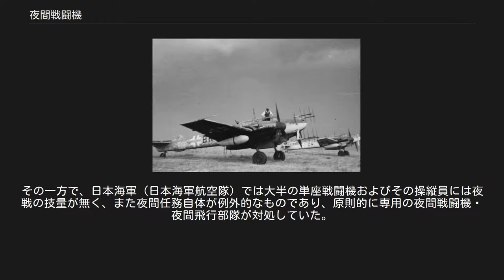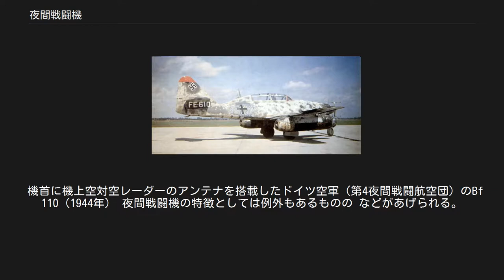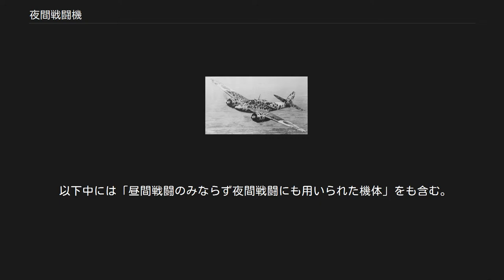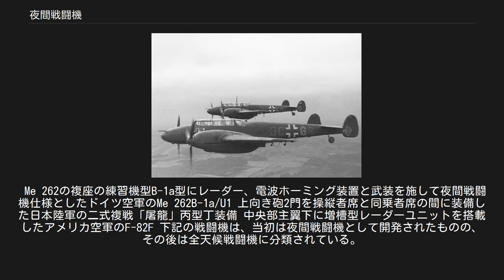夜間戦闘機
アメリカ陸軍航空軍のP-61 夜間戦闘機（やかんせんとうき、英語:Night fighter）とは、視界の悪い夜間に活動するための装備・能力を持った戦闘機のこと。
略称は夜戦（やせん）。
対義語は昼間戦闘機（Day fighter）。
 ドイツ空軍（第4夜間戦闘航空団）のBf 110（1942年） 夜間戦闘機の発祥は、第二次世界大戦前に各国が開発した、双発複座護衛戦闘機である。
爆撃機の航続力の増大に伴い、従来の単発戦闘機では護衛機として随伴する事が不可能になり、代わってより大型で航続距離の長い双発複座戦闘機が開発された。
しかしながら双発複座機は単発単座機に比して鈍重であり、とても対戦闘機戦闘をこなす事ができず、結局は各国の試みは失敗に終わった。
バトル・オブ・ブリテンにおけるドイツ空軍のBf 110の実績が、顕著な例として挙げられる。
その後、可変ピッチプロペラの実用化による低燃費化や増槽の採用などにより、単発戦闘機の航続力延伸が図られ、双発複座戦闘機は護衛戦闘機としての任務を外された。
 そこで各国軍は、双発複座戦闘機を偵察機・戦闘爆撃機などとして活用したが、特に有名なものが夜間戦闘機としての任務であった。
爆撃機にとって昼間爆撃は敵戦闘機や高射砲の邀撃による被害が大きいため、時と場合によって精度の低下を甘受し夜間爆撃を行う場合が増加した。
従来の単座戦闘機では夜間の迎撃は困難であり、それに代わって双発複座戦闘機が夜間迎撃任務に用いられるようになった。
操縦士と通信士兼防御火器射手が役割分担している複座戦闘機の場合は、昼間に比べて視界が悪い夜間であっても照準がつけやすく、またその大柄の機体には大威力の航空機関砲や無線機、レーダーの搭載も容易であり、航続距離の長さは滞空時間の長さとなった。
双発機の格闘戦能力では対単発戦闘機戦闘は困難であっても、対爆撃機戦闘では問題が無かった。
 夜間戦闘機といっても用途は夜戦だけではなく、夜間での偵察・爆撃なども含まれることがある。
偵察や爆撃は昼間戦闘機でも行う事があるが、双発で機体に余裕のある夜間戦闘機の場合はより他任務への転用が容易であった。
上述の通り、発祥となった双発複座戦闘機は、夜間戦闘機に用いられる以前より偵察や爆撃任務に活用されている。
夜間戦闘機による迎撃が行われるようになると、同じく夜間戦闘機による爆撃機護衛も行われるようになった。
双発戦闘機は格闘戦能力で単発機に対抗する事は困難であったが、敵が同じ双発戦闘機であれば十分に対抗ができたからである。
 日本海軍の｢月光｣。
 天蓋の後方に突き出しているのが「斜銃」 夜間戦闘機には大きく分けて2つのタイプがあり、それぞれ「既存の機種を改造したもの」（Ju 88、Bf 110など）と「夜間戦闘機として新たに開発したもの」（He 219、P-61など）に分けることができる。
上述の通り、初期の夜間戦闘機は、かつて失敗した双発複座護衛戦闘機の別任務への活用であったが、夜間戦闘機が普遍的なものになると、専任機が新たに開発されたのである。
 対義語で、昼間を主として活動する戦闘機のことを「昼間戦闘機」という。
しかしながら、必ずしも夜戦自体は夜間戦闘機・夜戦飛行部隊専任のものではなく、例として日本陸軍（日本陸軍航空部隊）では一般の単座戦闘機にも夜戦のスキルが求められており（操縦者は夜間飛行をこなせてこそ一人前たる「技量甲」の認定を戴く）、「昼間戦闘機」・「夜間戦闘機」という区別は必ずしも当てはまるものではない。
実際に日本陸軍航空部隊では、一般の単発単座戦闘機（一式戦闘機「隼」）を運用する一般の飛行部隊（飛行第59戦隊）が、太平洋戦争開戦当月である1941年12月の時点でイギリス空軍爆撃機を夜戦確実撃墜した戦果を記録するなど、数々の夜間戦闘任務を積極的に行っている。
その一方で、日本海軍（日本海軍航空隊）では大半の単座戦闘機およびその操縦員には夜戦の技量が無く、また夜間任務自体が例外的なものであり、原則的に専用の夜間戦闘機・夜間飛行部隊が対処していた。
 第二次大戦では広く活躍し、ジェット機時代に入ってしばらくの間も夜間戦闘機の区別があった。
しかしながら戦闘機に搭載するレーダーを用いた火器管制装置が発達すると、夜間のみならず荒天下においても戦闘が行えるようになった。
それら夜間・昼間・荒天下全てに適合した戦闘機は「全天候戦闘機」と呼ばれるようになり、やがてそれらが戦闘機を含む軍用機（航空機）の標準機能となったため、夜間戦闘機という区別は消滅した。
 機首に...